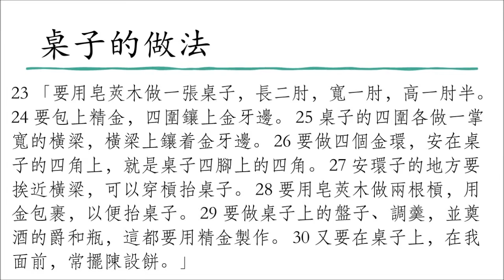讀經企画 | 桌子的做法 | 出埃及記 25:23-30 | 漢語聖經協會 和合本